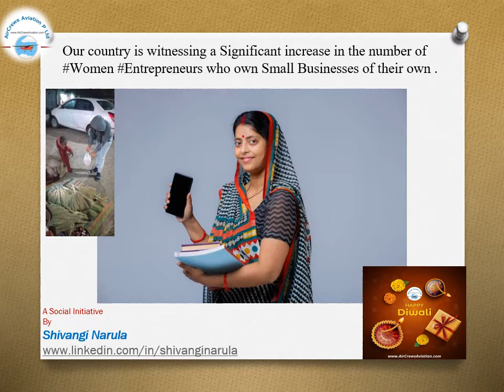This Diwali let’s Support Small Street Businesses A Social Initiative by Shivangi Narula mba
This Diwali  let’s Support Small Street Businesses
A Social Initiative
by
Shivangi Narula